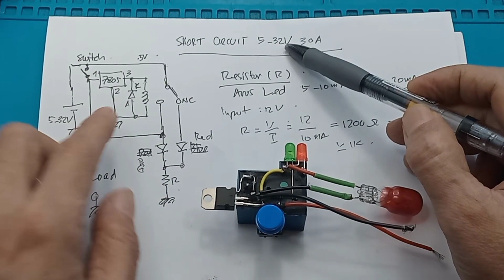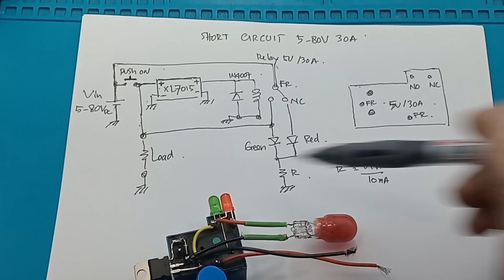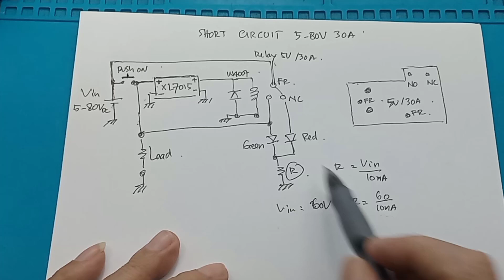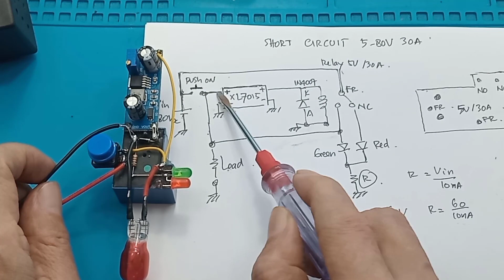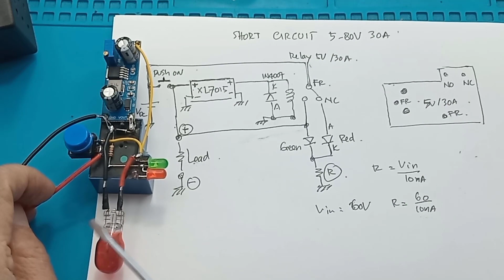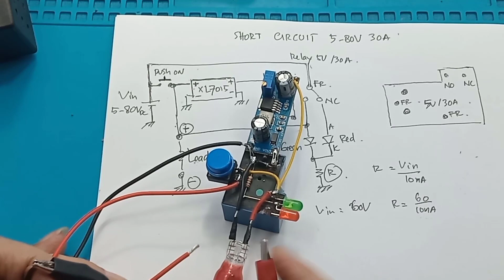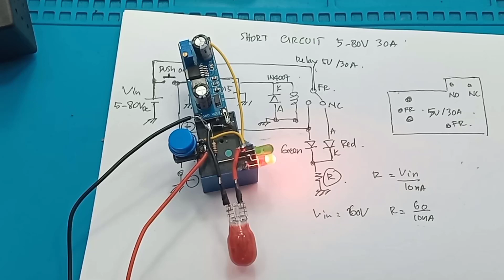Short circuit protection Battery Power supply 5-80V 30A XL7015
Lab Bench Power supply DC DIY Adjustable DC Power Supply 30V 20A  Catu Daya DC Linier - Merancang & Membuat Catu Daya DC Khusus Making a ATX Bench Power Supply Merakit Sendiri Power Supply Multifungsi

Short circuit overload protection Battery Power supply 5-80V 30A

Link pembelian :
1. Relay 5V 30A 6Pin 6 Pin 5 Volt 30 Amper Songle
2. XL7015 Stepdown step down module

XL7015
Wide 5V to 80V Operation Voltage
Spesifikasi:
Input : 5 ~ 80v DC
Output : 5 ~ 20v DC Adjustable
Current Output : Max 0.8A
Power Output : Max 7watt
Dilengkapi Fitur :
-Short Protection
-Over Heat Protection
-Over Current Protection

Relay SPST
Relay 5V 30A 6Pin 6 Pin 5 Volt 30 Amper

Paket yg didapat:
1pcs ★ Relay 5V 30A 6Pin 6 Pin 5 Volt 30 Amper Songle★

00:00 Radal 05
00:14 Short Circuit Relay
00:30 Modul XL7015
01:20 Skematik
02:10 Menentukan besar R
03:00 Assembly
05:30 Tes Short